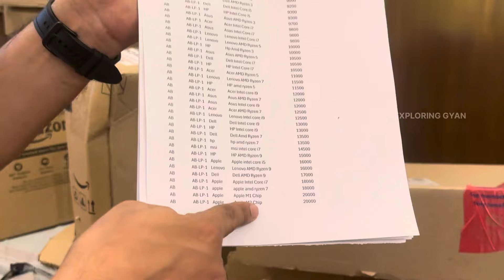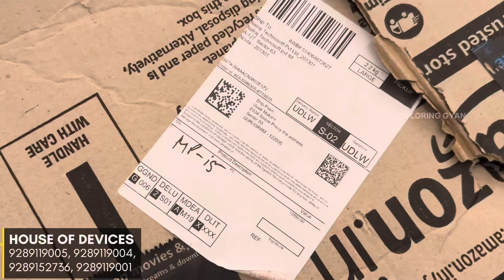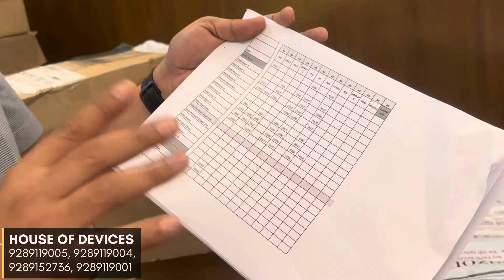M2 Chip वाला MacBook Only 20,000₹🔥Direct Wholesaler से ख़रीदो | Amazon Laptop Starting 4500₹ Only🔥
🔸सबसे सस्ती में अच्छी Branded Earphones⤵️
BOAT HEADPHONES with EXTRA BASS(CHEAPEST) on AMAZON

About Company-

Natraj TechnoSoft is reliable source for Used/Prexo Mobile phones. We source goods through reliable partners. We deal in all type of Prexo/Used phones. Our channel network is PAN India.

OFFICE- (House Of Devices) Natraj Technosoft Pvt. Ltd

ADDRESS- A-127, Sector 63 Noida-201301

CONTACT on IVR- 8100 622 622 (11 A:M- 6:30 PM)

LINKS⤵️